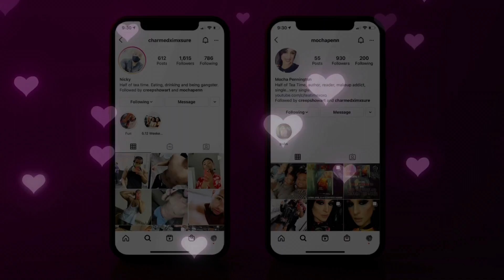Creepshow Art Returns To Expose Emily Artful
After a six month hiatus, Creeepshow Art returns to YouTube with her eyes set on destroying Emily Artful. Here are our thoughts…

Credit for the Creepshow Art photo used in the thumbnail:
@Maroondrops on Instagram
@Maroondrops on Twitter

Taylor Made Luxury Melts

Art and Branding
Holly Danielle Art

***Don’t be scared to follow us***

@Ayeitsteatime – Twitter
@StillCharmed_ - Nicky’s Twitter
@Mocha_Writer – Mocha’s Twitter
@CharmedxImxSure – Nicky’s IG
@mochapenn – Mocha’s IG
nickyknowsbest_ Nicky’s TikTok

The statements made in this video are not a representation of eithers employers.